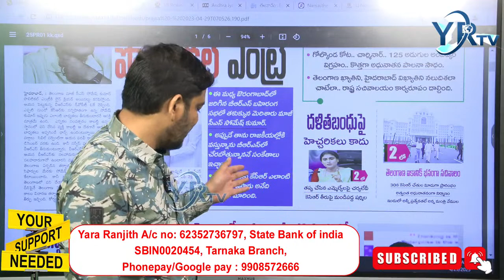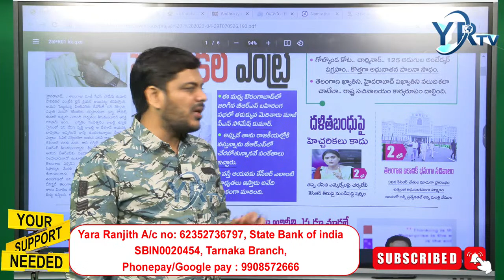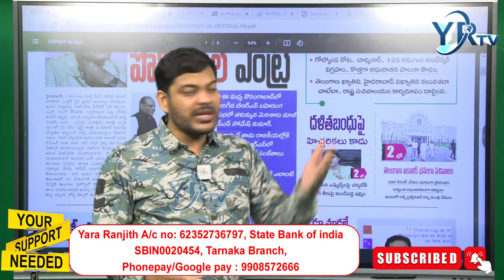దళిత బందు మీద కేసిఆర్ పై మండిపడ్డ షర్మిళ.